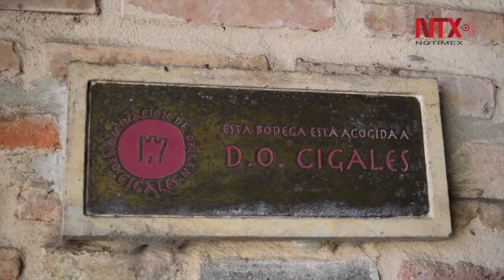Feria del Vino y la Fiesta de la Vendimia en Valladolid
La provincia española de Valladolid, celebró su tradicional fiesta de la Vendimia 2017​ ​dedicada​ ​a​ ​Guadalajara,​ ​Jalisco,​ ​México.